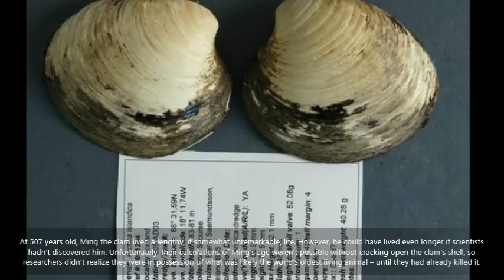5 Of The Oldest Animals On Earth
At 507 years old, Ming the clam lived a lengthy, if somewhat unremarkable, life. However, he could have lived even longer if scientists hadn't discovered him. Unfortunately, their calculations of Ming's age weren't possible without cracking open the clam's shell, so researchers didn't realize they were in possession of what was likely the world's oldest living animal – until they had already killed it.

One good thing came out of Ming's demise – his shell can provide scientists with unique insights into the changes of sea temperatures over the last 500 years and can possibly unlock the secret to aging.